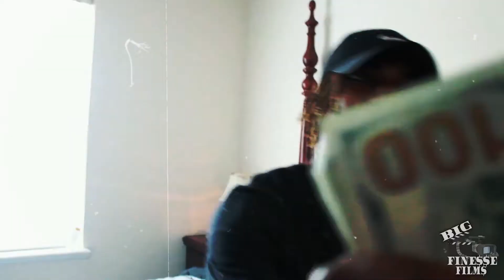KinG $hizzle x KinG Gummo (Official Video) Shot by BFF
KinG Gummo(Gummo Remix) by KinG $hizzle, "Never Fold" mixtape coming soon.